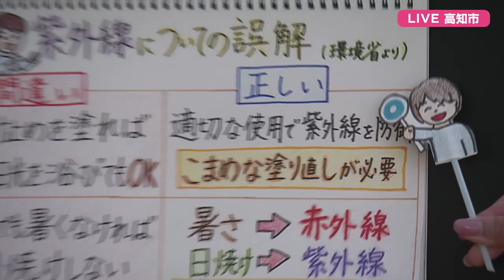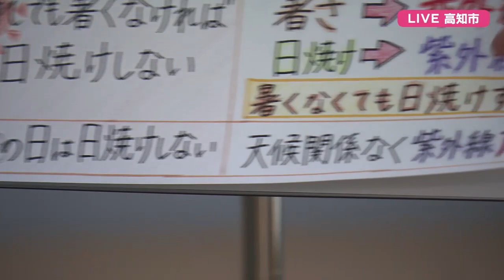「纐纈琴巴アナのお天気豆知識～紫外線について～」2024/6/7放送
今週の纐纈琴巴アナのお天気豆知識☀
紫外線の誤解についてご紹介！